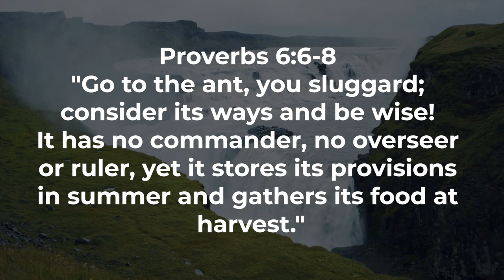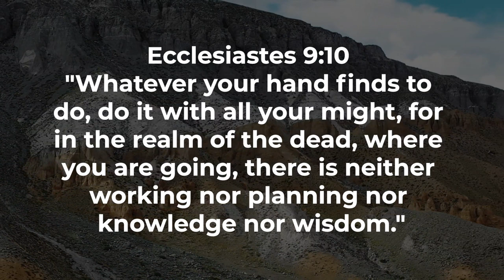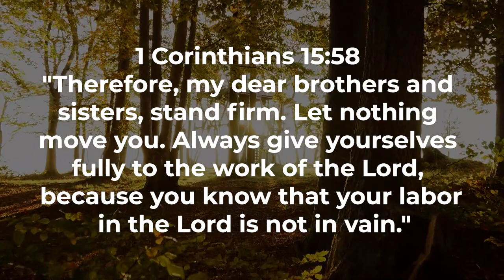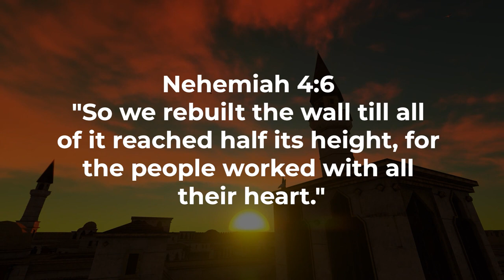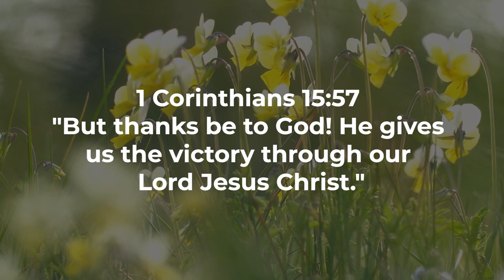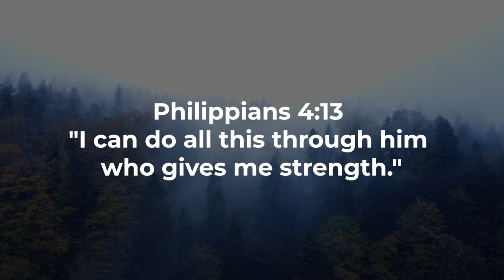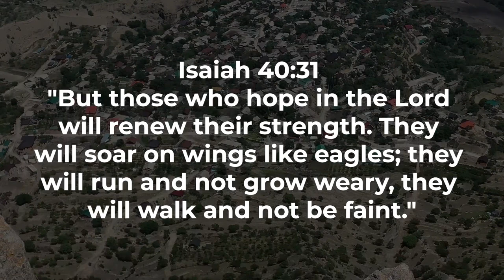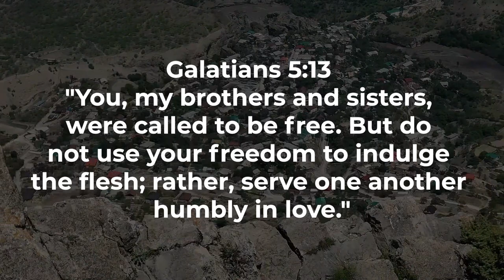Taking Charge A Biblical Perspective on Initiative and Success Proverbs and Worship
Welcome to a transformative exploration of "Initiative Unleashed: Bible Verses on Taking Charge and Proactive Living." In this inspiring video, we embark on a journey through the Scriptures, uncovering the profound wisdom that empowers us to live with purpose and take bold, proactive steps in our lives.

Scripture reminds us in Proverbs 19:21 that "Many are the plans in a person's heart, but it is the LORD's purpose that prevails." This sets the tone for our exploration into biblical initiative, emphasizing the importance of aligning our actions with God's purpose.

Proverbs 6:6-8 calls our attention to the wisdom found in observing the ant, which works diligently without constant supervision. As believers, we learn from this and cultivate a proactive mindset that aligns with Colossians 3:23, encouraging us to work wholeheartedly for the Lord.

Our journey also takes us to Ecclesiastes 9:10, reminding us that whatever our hands find to do, we should do it with all our might. Initiative is a key aspect of living out our faith, and the Scriptures guide us in applying this principle in every aspect of our lives.

Galatians 6:4-5 emphasizes personal responsibility, stating that each one should carry their own load. This biblical perspective on initiative challenges us to take ownership of our actions and responsibilities.

As we delve into these passages and more, we'll discover the transformative power of proactive faith, empowering us to live purposefully, seize opportunities, and make a positive impact on the world.

Join us in this enriching exploration, and may the wisdom found in Scripture inspire you to embrace initiative and step confidently into the purpose God has for your life.